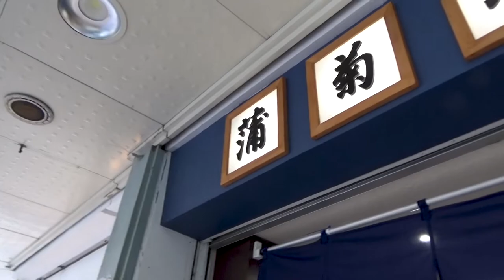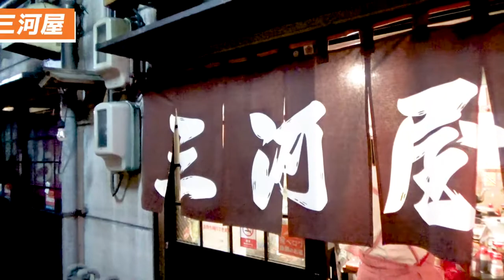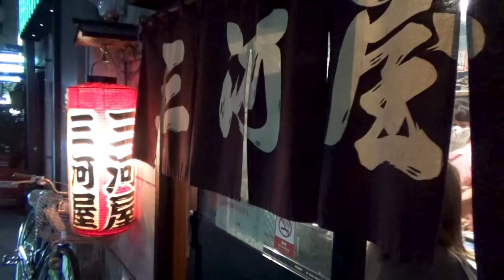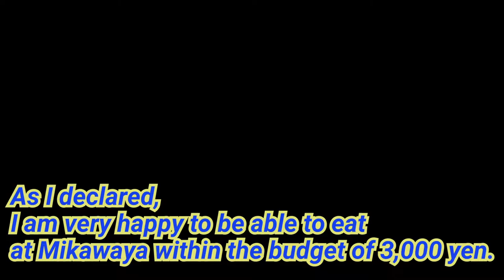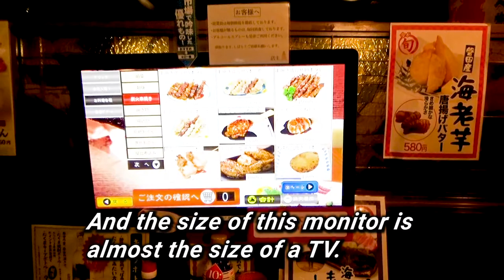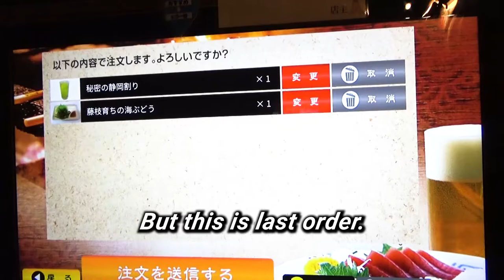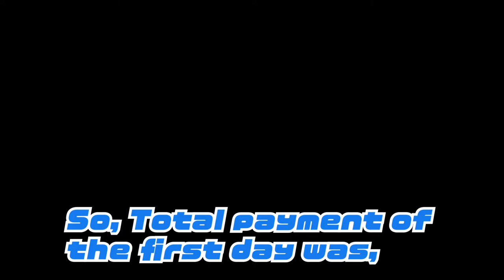【《Mikawaya》 The best Izakaya of Shizuoka oden!】《Badget: 3,000 yen!》三千円の予算で静岡おでんの名店『三河屋』にアポなし凸撃ッ‼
さて、今回のテーマは『静岡市青葉横丁の名店《三河屋》を三千円の予算で楽しむ』です。

This time,
I will show you "Mikawaya", which is reputed to have the most delicious Shizuoka oden.

This shop is so popular that you can't usually enter without making a reservation, and the difference from other shops is that the prices of all menus are pasted on the wall inside the shop.

【The table of contents/目次】
00:00 Opening/オープニング
01:25 Kamakiku main store/釜菊本店
01:44 Aoba Yokocho/青葉横丁
02:26 Mikawaya/三河屋
02:58 Inside Mikawaya/三河屋さんの店内
11:08 Way back/帰り道
12:30 Umibozu main store/海ぼうず本店
17:21 Sun palace Hotel/サンパレスホテル
17:51 Ending talk/エンディング